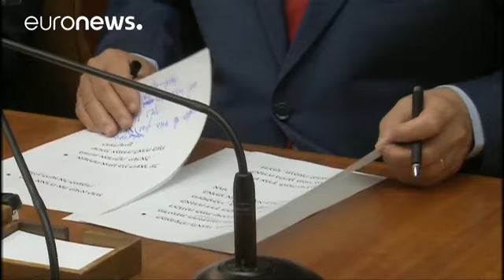Israel anuncia que cerrará las oficinas de Al Yasira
La razón que da el Gobierno de Benjamín Netanyahu es que la cadena de información "incita a la violencia". El ministerio de Comunicaciones pedirá la anulación de las acreditaciones de los periodistas y el cese de las emisiones de la cadena por cable y satélite.

Ayoub Kara, ministro de Comunicación:

" Últimamente, prácticamente todos los países de la región han determinado que Al Yasira apoya el terrorismo y la radicalización religiosa de los Estados del Golfo. Lo han hecho Arabia Saudí, Jorda…